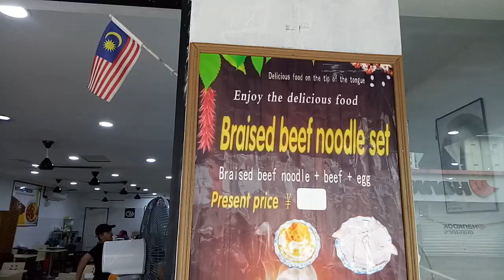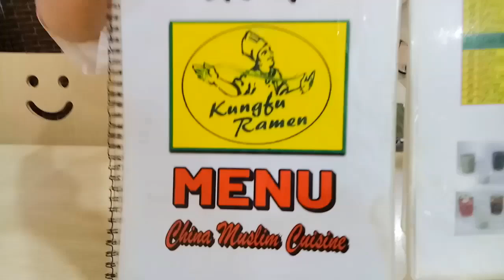CHINA MUSLIM HAND-PULLS NOODLES WHILE WE EAT .. KUNGFU RAMEN KELANA JAYA SS-6 .. KUNG FU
ramen petalingjaya ramennoodles restaurant ramen kungfu mee tarek now in new shop in kelana jaya commercial centre SS6 .. we had xinjiang style hand pulled noodles with beef . . looking delicious .. plenty of happiness n sympathy .. price $ 12.00 a plate was fair n moderate
              MATSUSAKA   ramen635 spin kungfu kimblee parsi carr6am